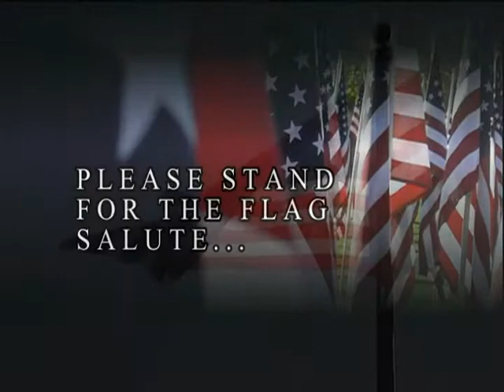Wildcat News for Thursday, May 1